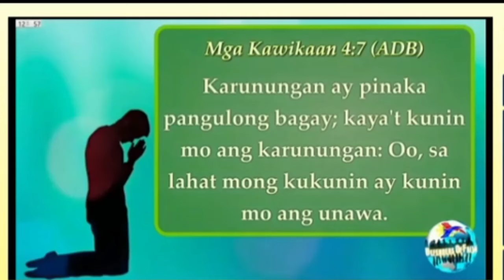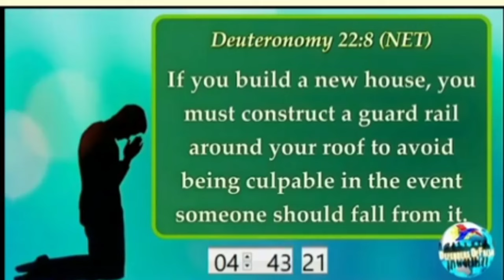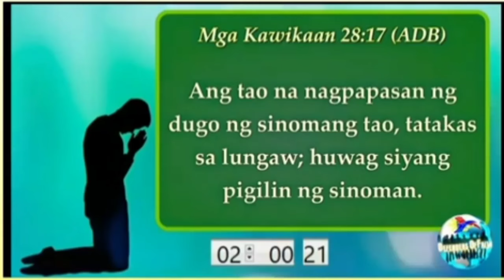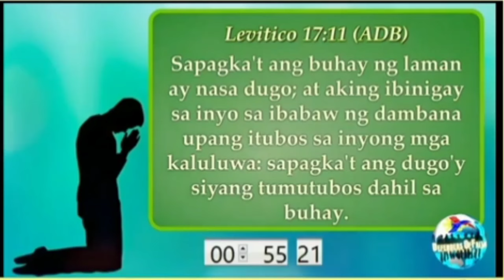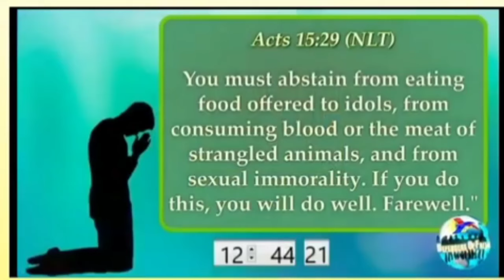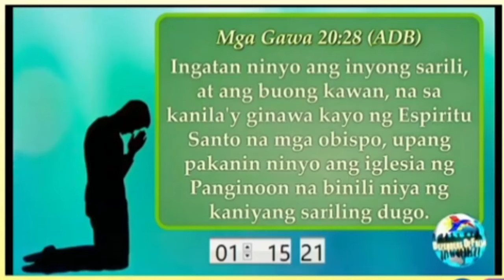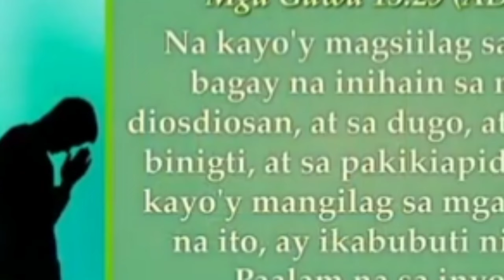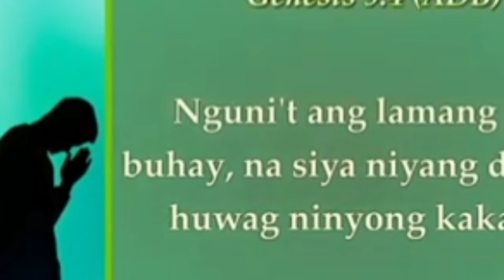Seventh-day Adventist vs Saksi ni Jehova | FULL DEBATE